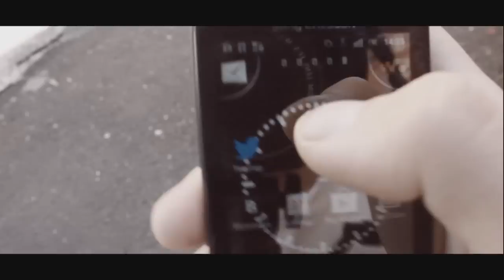УСПЕШНАЯ ГРУППА - ЕСЛИ НЕ СТОИТ...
Первый эпизод музыкально-развлекательного шоу "[УГ] (Успешная Группа)"

Текст:
18 лет ждал момент соития я,
Первый раз это волнительно, поймите меня.
И вот настал момент: нашлась та, что даст мне,
Я не верил в это, думал, что все во сне...
Но нет, происходило все наяву:
Мы с ней ели беляши, смотрели на луну.
И вот мы дома, занимаем места,
Но у меня не встал...
Как так? Я в слезах, а ты ржешь как конь.
8 сантиметров - это разве смешно?
Ну раз так - я уйду.
Прежняя жизнь - рука и porntube.
Вроде перебор - шесть литров много пива и
Если бы не бухич, мы счастливыми не были бы,
А я любил запах твоих ляжек,
В мыслях не было даже, что он ляжет.

Если не стоит, то не стоит
Планы на трахен-трахен строить.
Если упала шляпа, но не на пол,
Не помогло то, что я ее за ноги лапал.

Но зато я пофапал.
Идея, текст - Эльдар Джарахов.
Съемка - Александр Подовинников